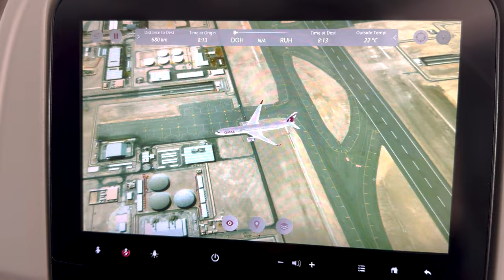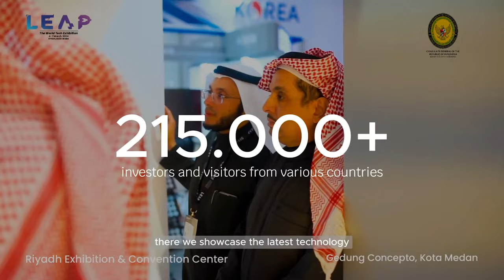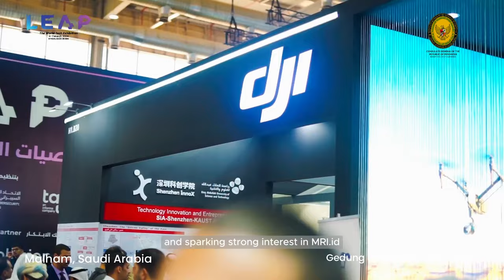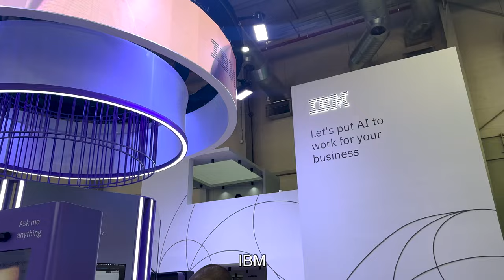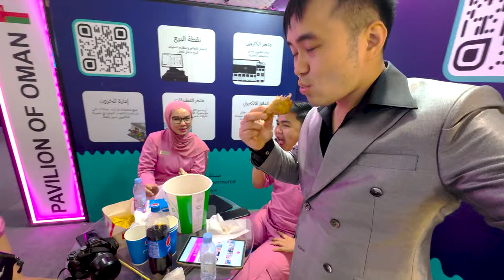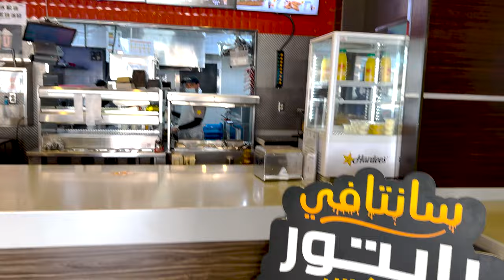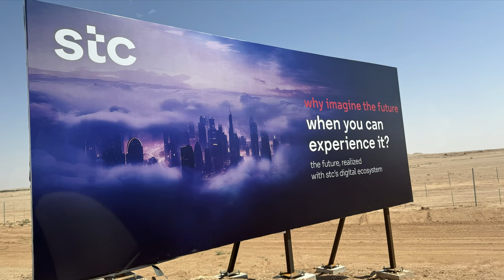《結他手求生記 -- 沙特阿拉伯編 Riyadh》Leap 2024